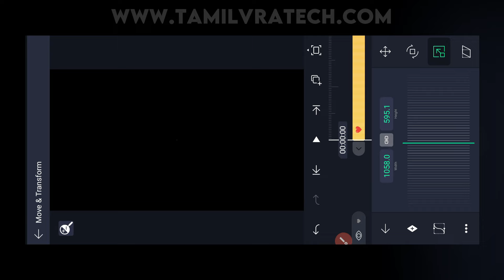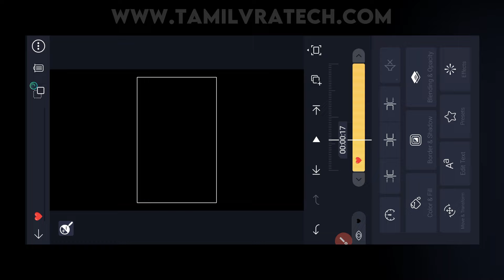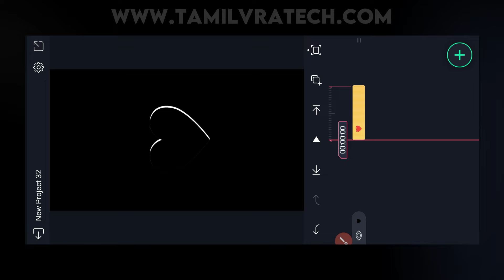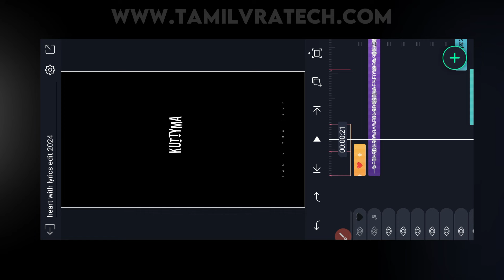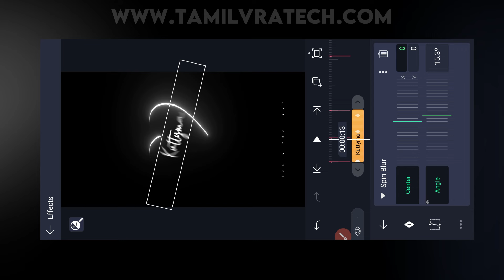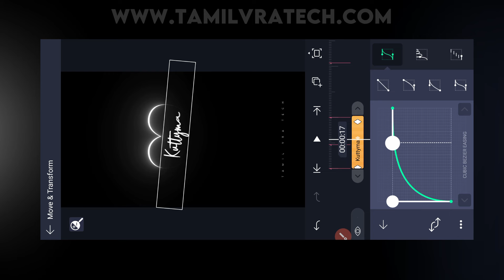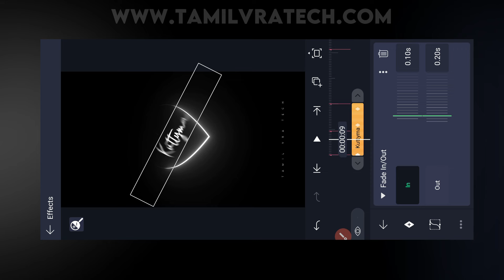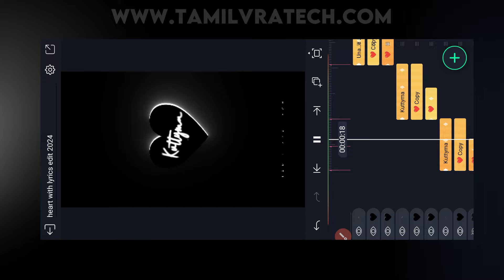NEW Heart Lyrics video Editing 2024 | NEW INSTAGRAM TRENDING FULL SCREEN LYRICS VIDEO EDITING TAMIL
Video ID: NEW521

NEW Heart Lyrics 2024 | New trending lyrics video editing alight motion | NEW Heart Lyrics video Editing 2024 | New trending lyrics video editing alight motion | Tamilvratech

PRESET& XML FILE LINK: 👇👇👇
All Materials:-

1. Go to Google = Serach (Tamil veera tech)
2. Click 1st link in google page
3. Then Find Search BOX  and Type Video ID = ex: (NEW62)
4. FIND THE POST AND DOWNLOAD THE APPS.PRESET AND XML FILES